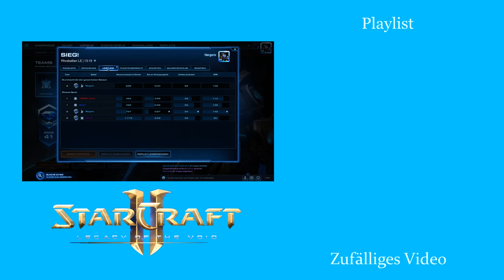Dann halt so! - Starcraft 2: Legacy of the Void 2v2 [Deutsch | German]